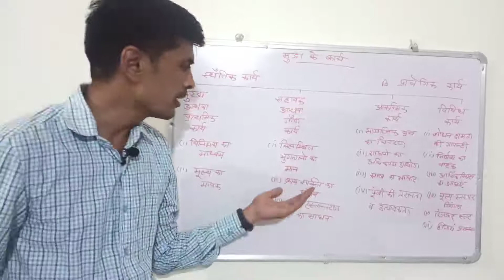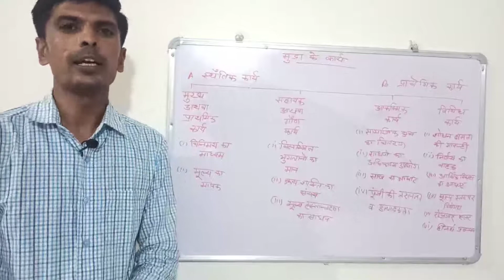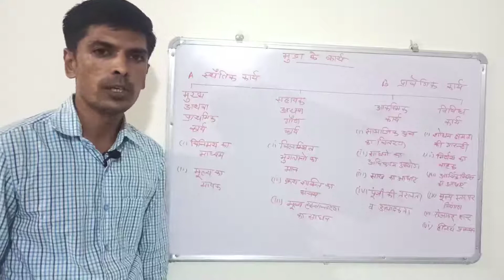functions of money B com 2